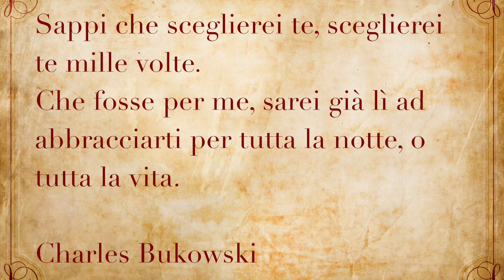Calendario Posturale: 18 Novembre (Respirazione) [Leopoldo Zanuccoli]